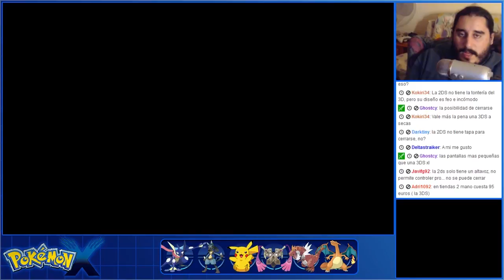Pokémon X (3DS) | Parte 48 - Ciudad Fluxus